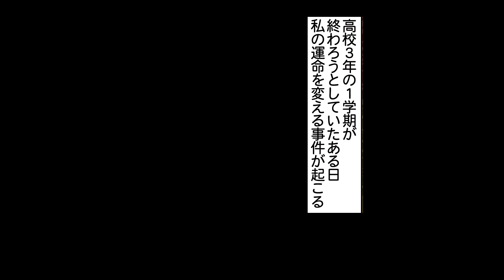【感動】美少女JKと隠キャ男子。クラスの底辺が人気者に...涙のサプライズ。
ーーーーー
World of Tanks PCを今すぐ無料でダウンロード！

概要欄にあるリンクよりコードを使用しゲーム登録、ゲームをダウンロードすると、
•プレミアム戦車：エクセルシアー（イギリス– Tier 5 –重戦車）
•3つのレンタルプレミアム戦車：タイガー131（ドイツ– Tier 6 –重戦車）、クロムウェルB（イギリス– Tier 6 –中戦車）、T34-85M（ソ連– Tier 6 –中戦車）
•250,000クレジット
•7日間のWOTプレミアムアカウント含む豪華初心者特典をゲットできます！

特典コード名: TANKMANIA
 • 初めてWorld of Tanksをプレイするプレーヤーの方のみ使用できるコード
 • 時上記のリンクよりコードを使用しゲーム登録、ゲームをダウンロード

特典コード内容:
•3つのレンタルプレミアム戦車：タイガー131（ドイツ– Tier 6 –重戦車）、クロムウェルB（イギリス– Tier 6 –中戦車）、T34-85M（ソ連– Tier 6 –中戦車）
•250,000クレジット
•7日間のWOTプレミアムアカウント
ーーーーー